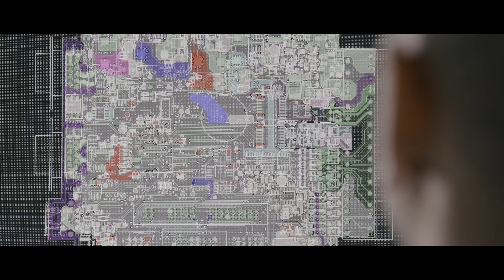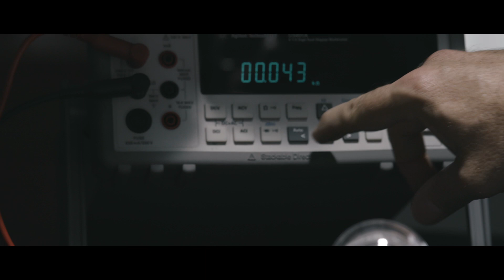LSI Lastem ENG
Experts in environmental technologies measurements